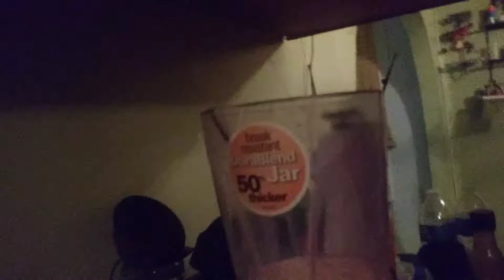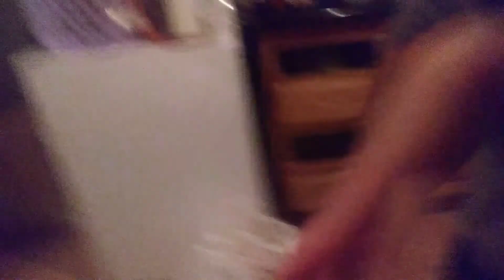Begginning of channel//smoothie challenge(super nasty)